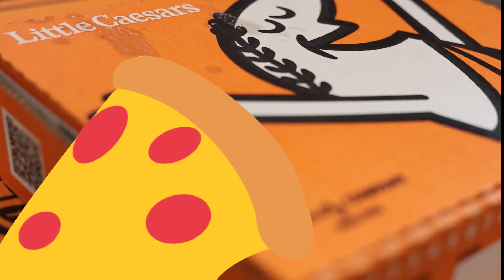Animated Ad Final